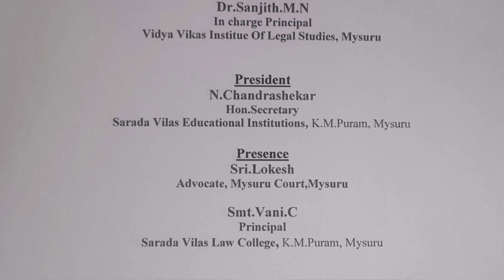Special Lecture on Moot Court and DPC 27.7.23